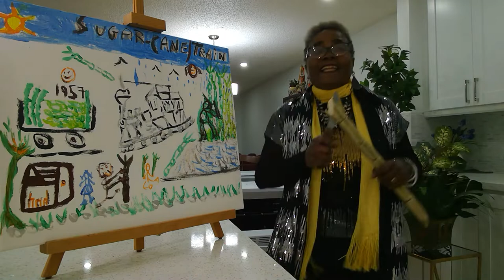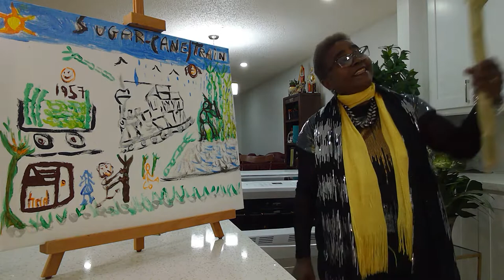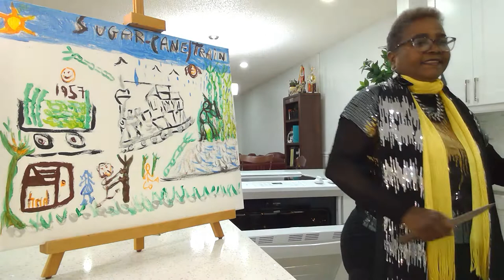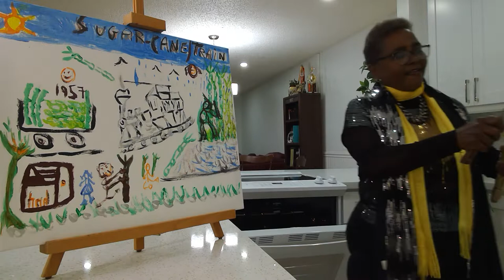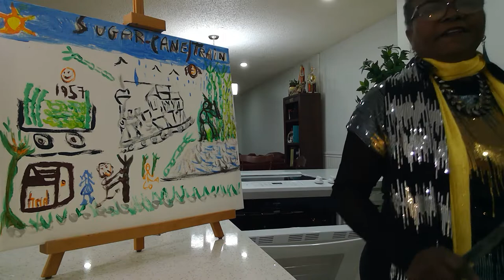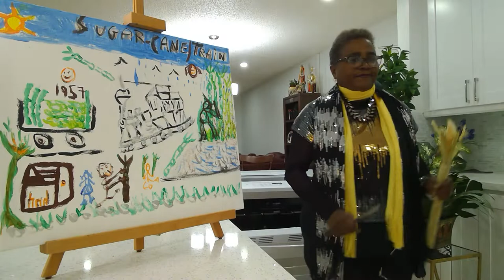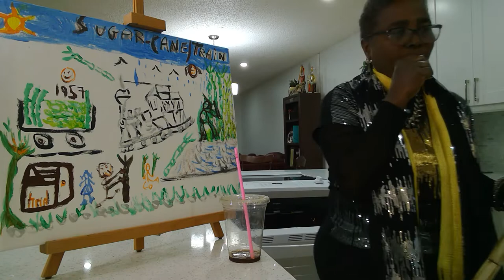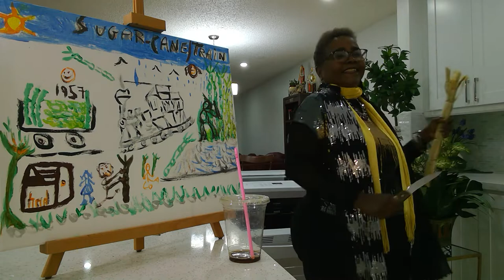A song and a dance, sugar cane story,